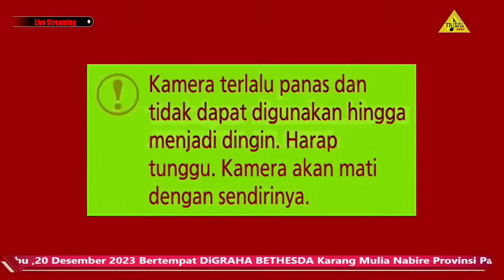PDT. ESRA SORU : "KEMULIAAN BAGI ALLAH DAN DAMAI SEJAHTERA DI BUMI"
KKR NATAL BKSAG KAB.NABIRE PROVINSI PAPUA TENGAH